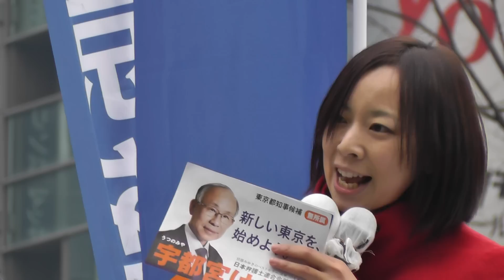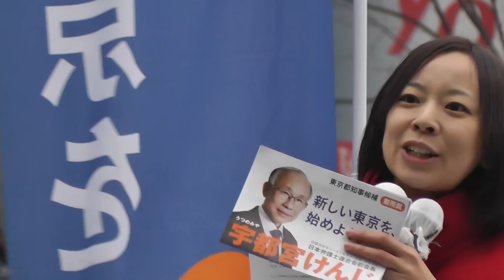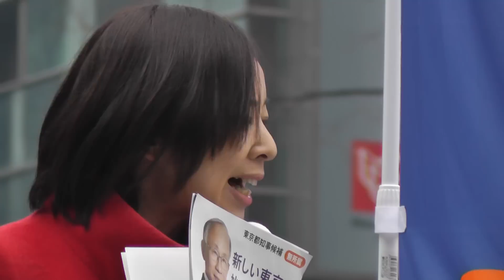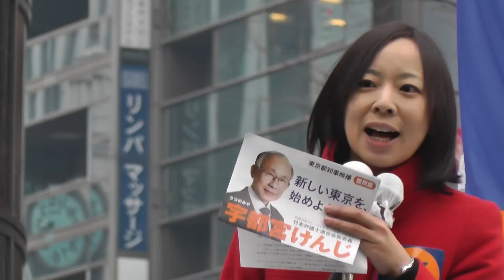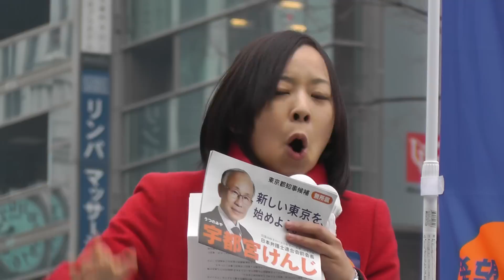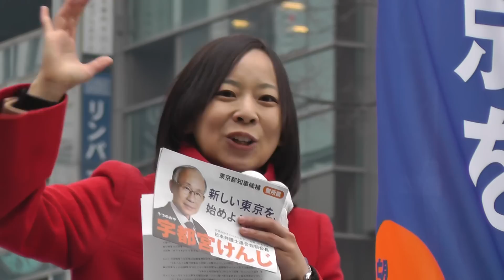吉良よし子(ﾌﾞﾗｯｸ企業キラー)宇都宮応援演説 数寄屋橋交差点 平成26年1月25日(土)